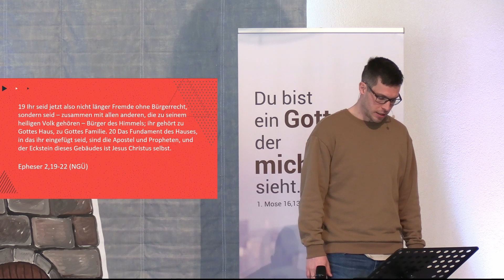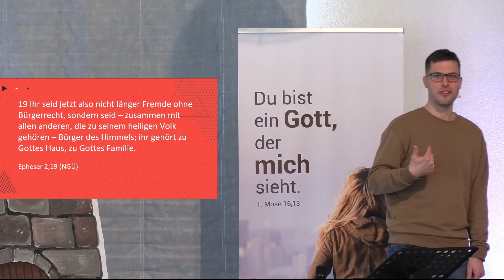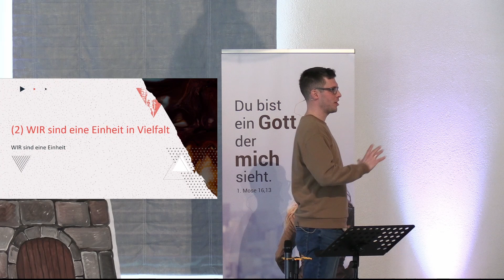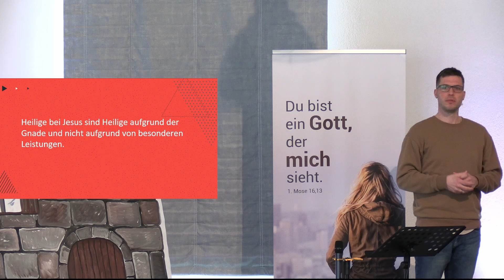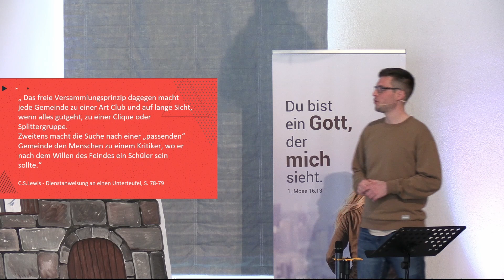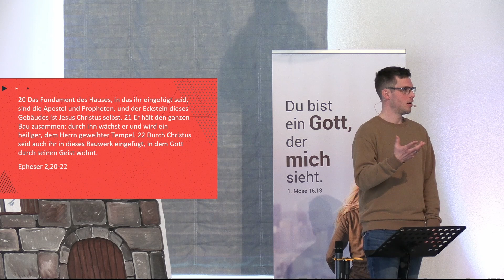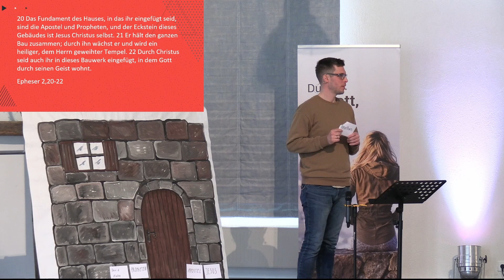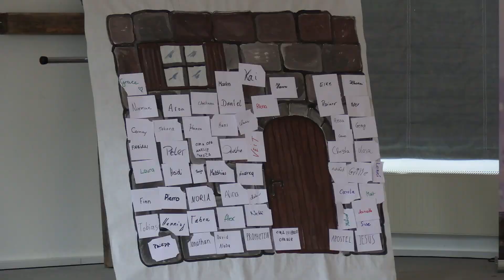WIR sind eine Einheit | Epheser 2,19-22 | Predigt 19.03.2023 | Jonathan Sonntag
Teil 3 und letzter Teil aus der Predigtserie "WIR sind ..."
Heute war Jonathan Sonntag, Pastoralreferent aus dem ChristusForum Wiehl, als Prediger bei uns zu Gast.

Herzlich willkommen auf dem Kanal der Evangelisch-Freikirchlichen Gemeinde Wiesenthal. Wir sind in Plettenberg-Kückelheim zu Hause und veröffentlichen hier immer mal wieder Predigten aus unseren Gottesdiensten, in denen wir Jesus Christus feiern.
Dazu laden wir dich ein, live dabei zu sein - jeden Sonntag, um 10:30 Uhr.